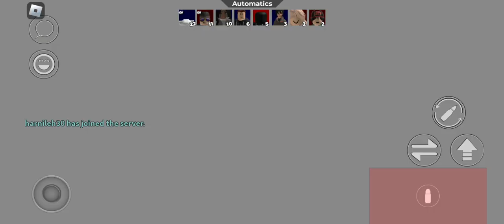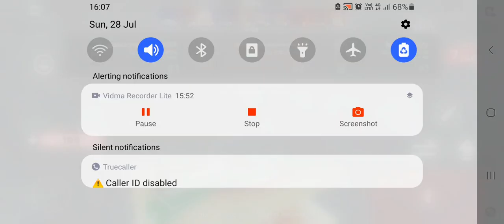Playing arsenal Again! Arsenal Roblox